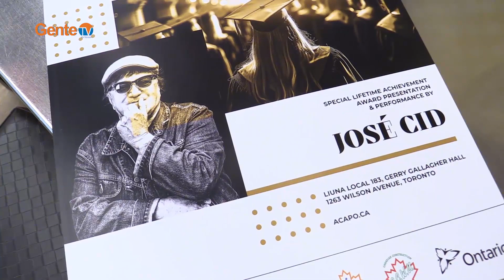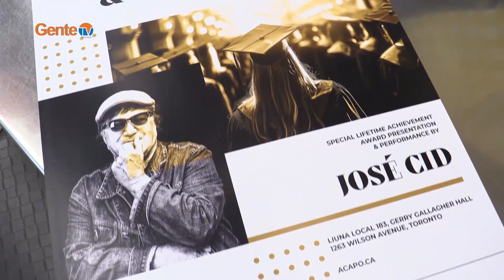Convivio de Natal com Amigos e Membros da ACAPO - Aliança dos Clubes - Dec.16_23 - #2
Convivio de Natal com Amigos e Membros da ACAPO - Aliança dos Clubes & Ass.